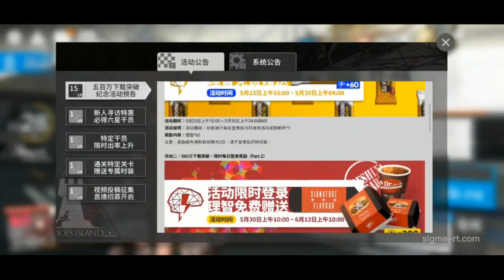6000石黎過10連抽 能天使會來嗎~? 明日方舟